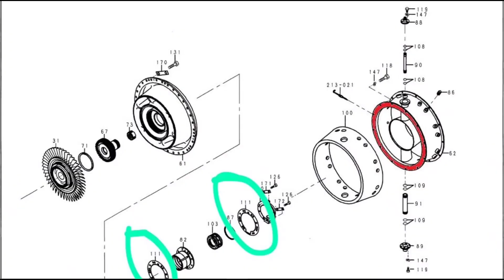TroubleShoot Kawasaki GPB30 Lube Oil Leak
Kawasaki Turbine Generator dengan model GPB30 ini berkapasitas 2.8 MW telah terjadi masalah kebocoran lube oil pada final bearing.. final bearing ini berada di ujung sisi luar dari propeler turbine.. kebocorannya pad aflange menetes keluar.. dan jika tidak segera diatasi dikawatirkan unit turbine kehabisan lube oil dan itu sangat berbahaya.. perbaikan nya seperti apa?

ikuti terus videonya yaa..

ikuti terus kehidupan kami di dunia mechanic Oil and Gas Industry hanya di :